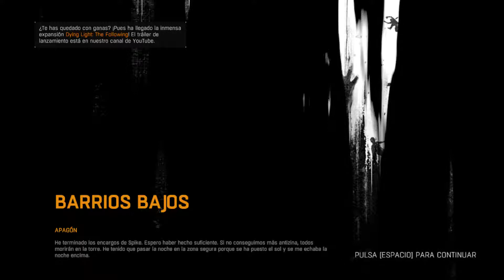Ragnarz & Aarzak Coop Play: DYING LIGHT #3 [ES][HD] / PESADILLA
En este gameplay empezamos el cooperativo, así que haremos el gañán alguna vez sin darnos cuenta.
Os recomiendo el modo cine ya que a mí por lo menos la pantalla completa me marea, me meneo mucho jajaja ¡Un saludo!